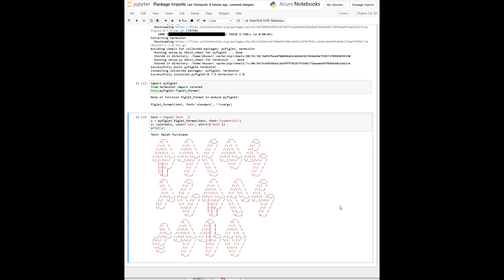Importing External Modules into Azure Jupyter Notebooks with - import sys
***Before you begin the standard easy way is:  !pip install package
if not using Azure just: pip install package
Otherwise, for troublesome installs:
import sys
!{sys:executable} - m pip install package